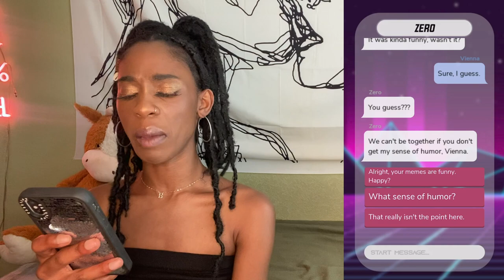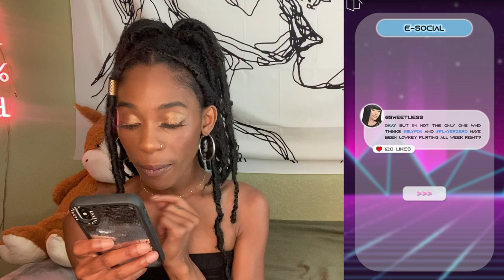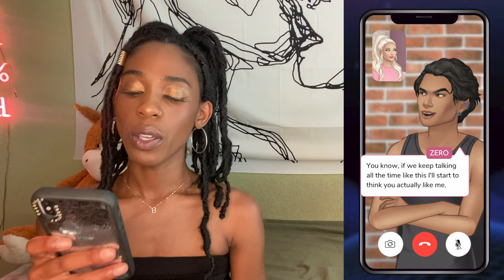so...we're DATING now? | PLAY EPISODE WITH ME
HEY FITZFAM IM BACK WITH ANOTHER VIDEO AND ...ZERO AND VIENNA ARE FINALLY DATING..WELL. FAKE DATING..